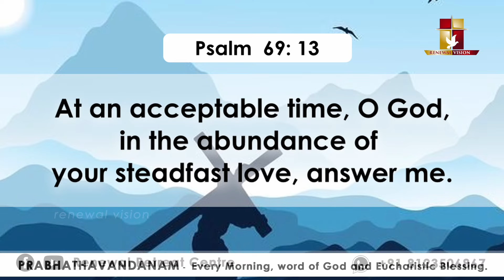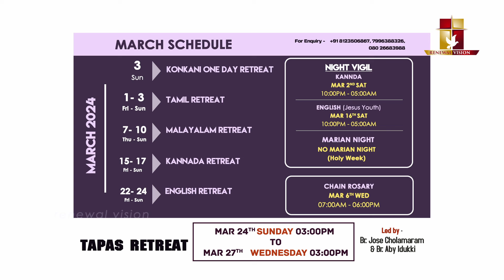പ്രഭാതവന്ദനം - Prabhathavandanam | 27 MAR 2024 | Renewal Retreat Centre, Bengaluru.